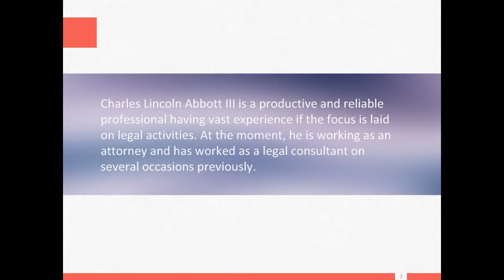Charles Lincoln Abbott III - Lawyer From Washington, United States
Charles Lincoln Abbott III has a versatile and ingenious personality along with a wide-ranging list of undertakings. His main accomplishment is his concentration on the burning issues and is suitable and fitting settlements.